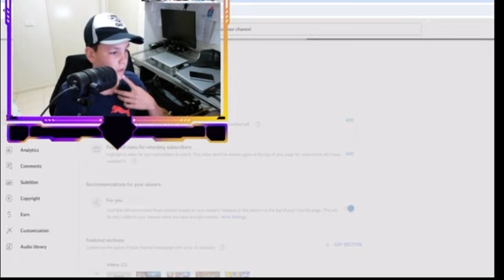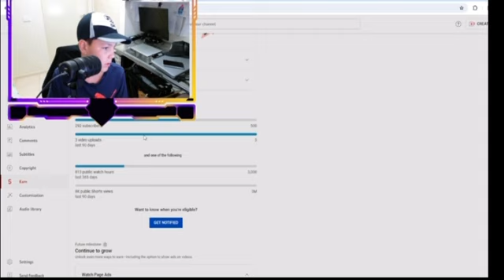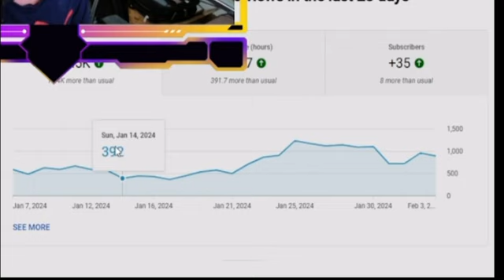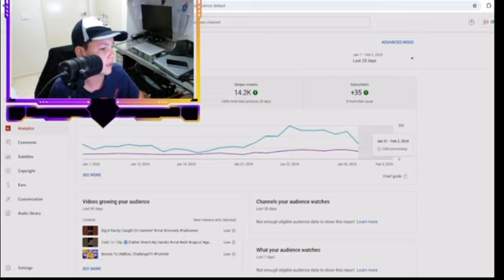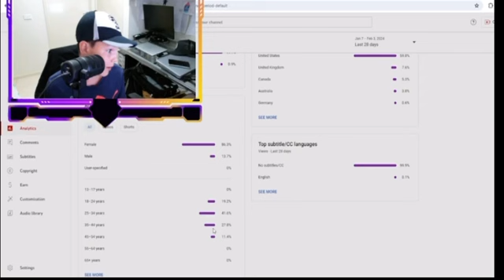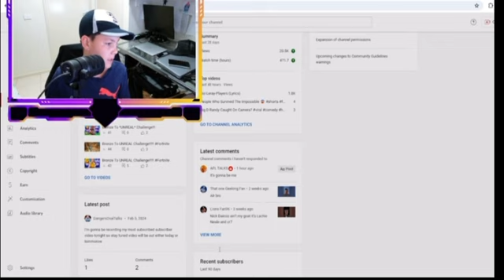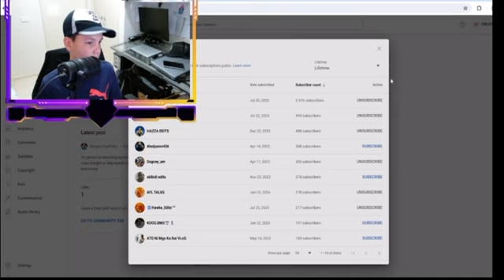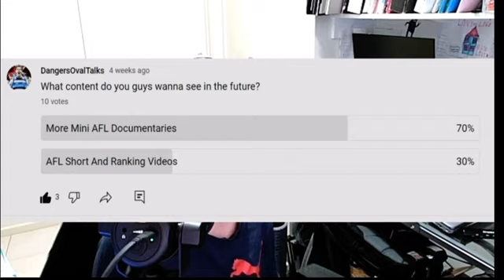WHO Is My MOST Subscribed Subscriber?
Made On Wondershare Filmora.
Thumbnail Orginally Made By Rob Wilson (VidIQ)

Chapters:
Intro: 0:00
Browsing Stats: 0:33
The Reveal: 5:33